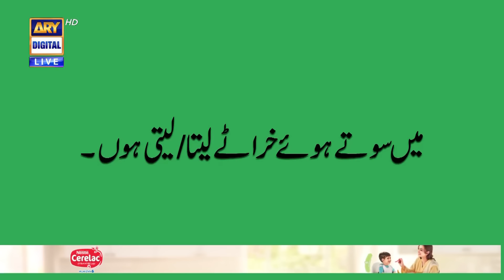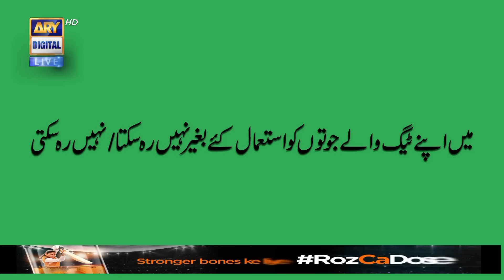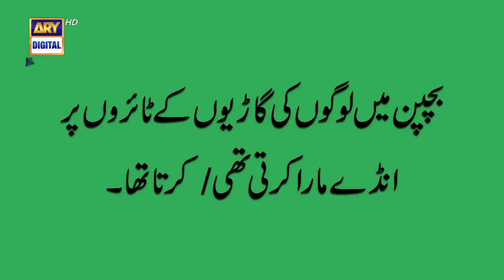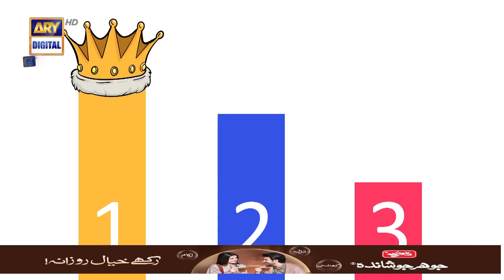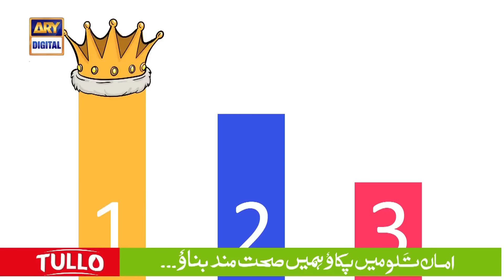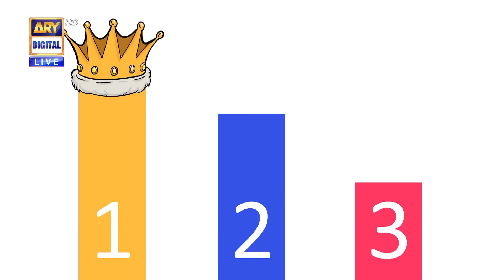Good Morning Pakistan | Success Celebration of Mayi Ri | 5 October 2023 | ARY Digital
Topic: Success Celebration of Mayi Ri

Guest: Aina Asif, Samar Abbas, Maya Khan, Hiba Ali Khan